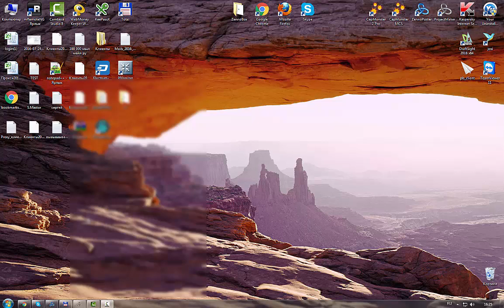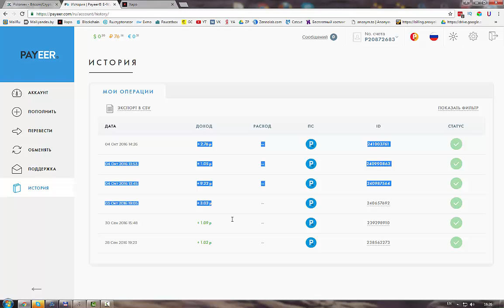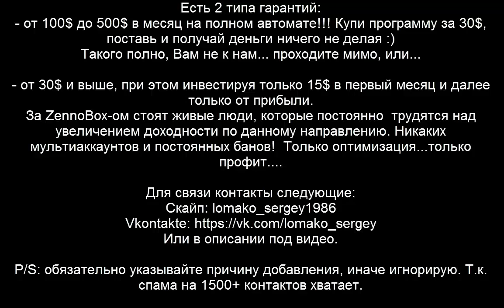ZennoPoster. Работа с командой ProfitZennoposter.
Zennoposter - программа автоматизации широкого спектра seo задач, продвижения в интернете, сбор криптовалюты, авторегистраторы mail, rambler, google, а также парсеры и работа с мультиаккаунтами - это только малая часть функционала ZennoPoster.

► Обзоры, обучение, автоматизация проектов Zennoposter.
► Шаблоны, модули, снипеты C# бесплатно.

*Работа с командой ProfitZennoposter на примере автоматизации через ZennoBox. Присоединяемся!*

✪ Все видео на канале несут обучающий и ознакомительный характер.
✪ Ответственность за принятые решения, как и использование программы ZennoPoster в своих или моих шаблонах несете исключительно сами.

♥ Приятной работы с программами автоматизации и Больших Вам доходов!
♥ На канале есть много роликов по автоматизации проектов, заработку без вложений и с элементами инвестирования.
♥ На моем втором канале FastAvtoPassiv Вы всегда можете найти информацию о проектах заработка в интернете без вложений. Профита всем!